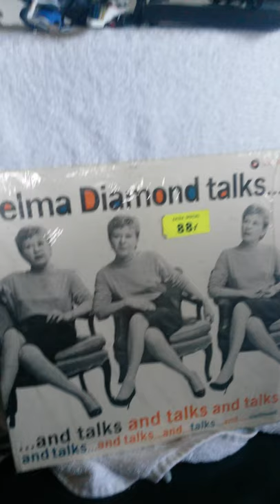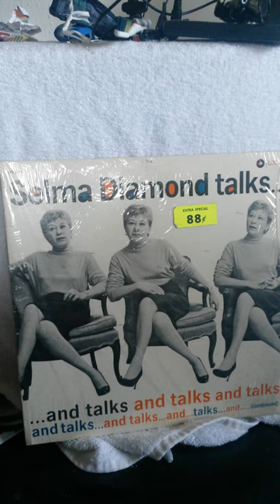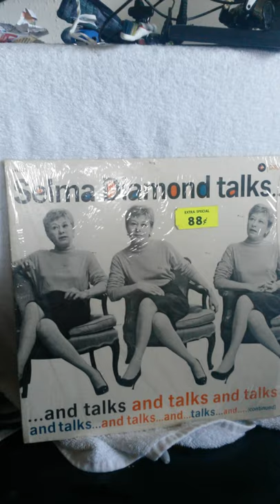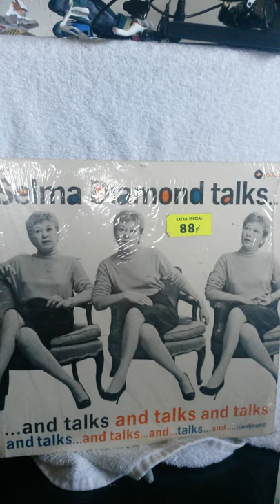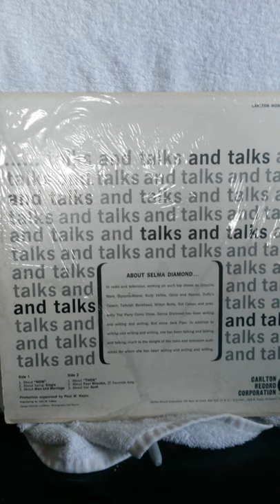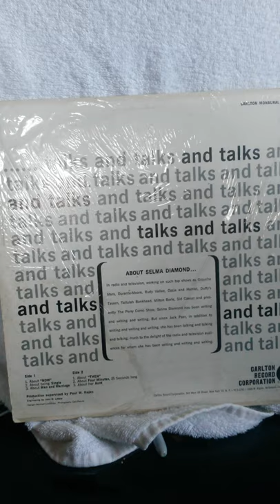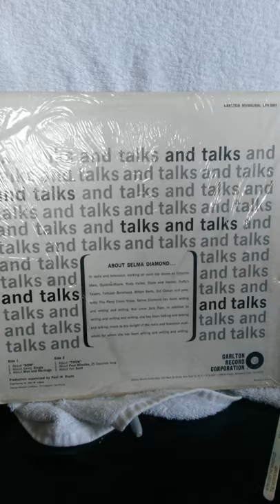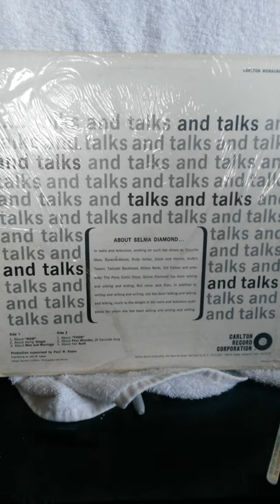Selma Diamond talks. 1960.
I would say a stand up album but I think a lot of it is edited interviews from Jack Paar.